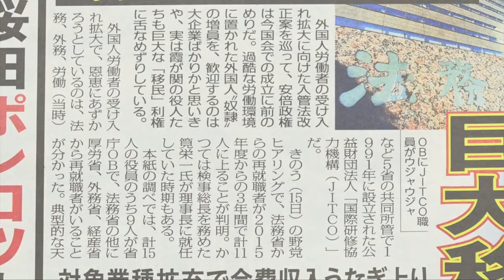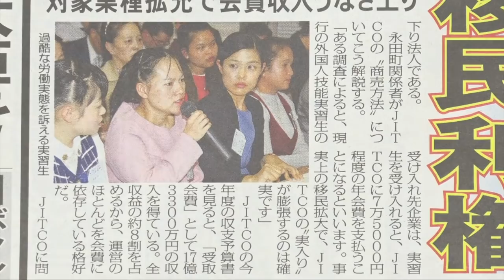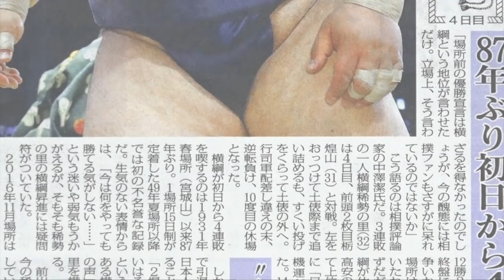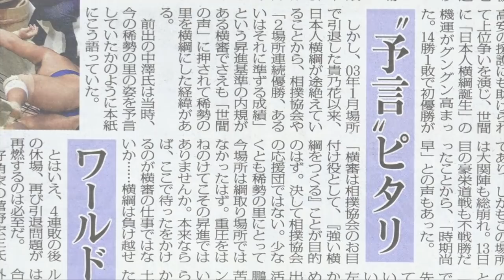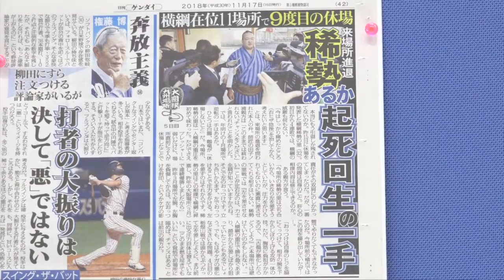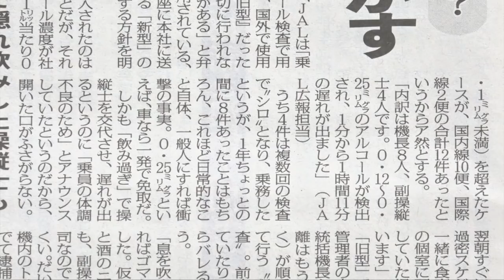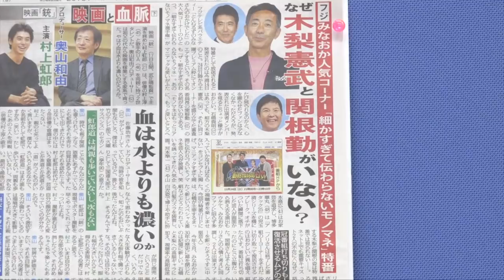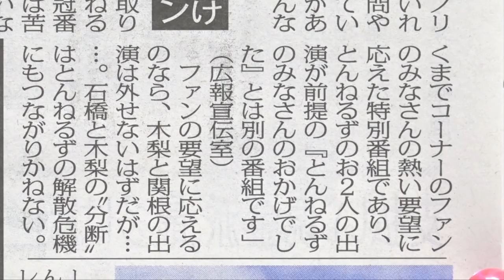移民利権？天下り法人／稀勢の里／ＪＡＬ仰天飲酒 日刊ゲンダイ週末号Vol 76 2018 11 16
テロからエロまで、ゲンダイ的視点でお送りする一週間。
出演は、加藤広榮(社会情報部長)、阿川大(スポーツ編集部)、進行は目黒貴子
テーマは、
①天下り法人、移民利権
②稀勢の里の今後
③JAL仰天飲酒事情
④木梨、関根フジに激怒